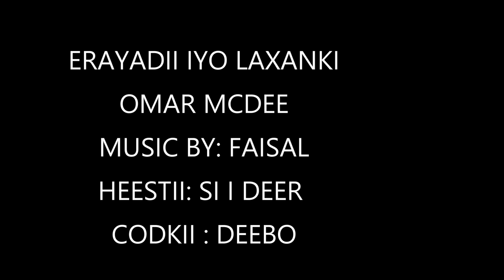DEEBO | HEESTII SI I DEER